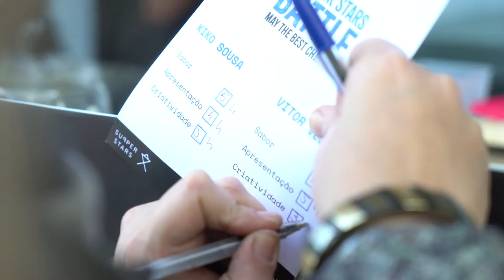Free Stock Footage